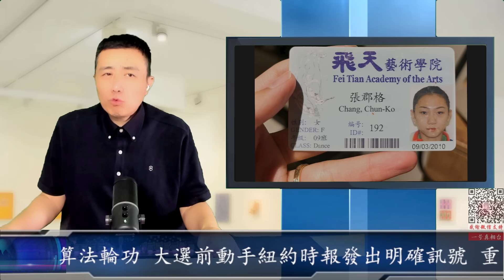重大：美國逮捕李洪志清算法輪功 大選前動手紐約時報發出明確訊號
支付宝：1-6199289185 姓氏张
比特币支持：1DENLHDnquKvxippEPg4tveQ3QtMdaGxbH
Pi币邀请码：YHZXT